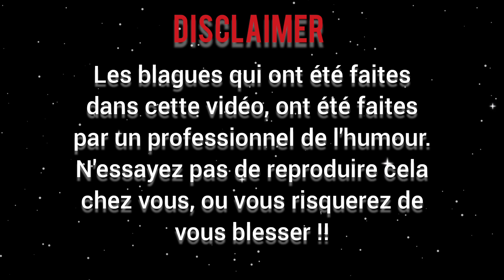Les disparitions du Triangle Des Bermudes enfin révélé !?